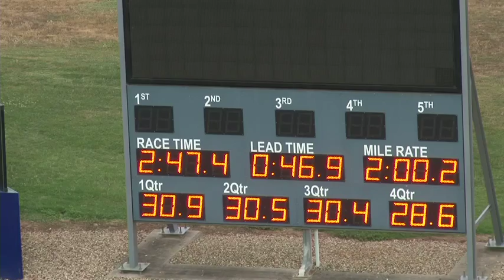Melton 2-11-15 Trial 2